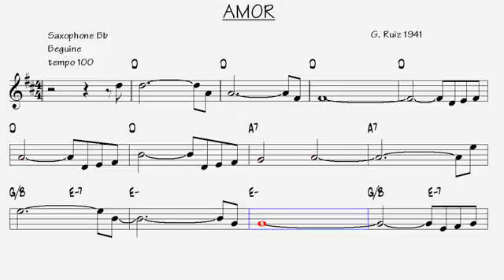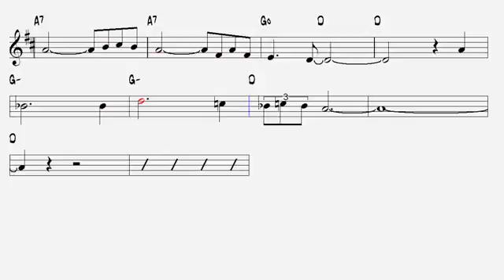Amor G Ruiz 1943 Tenor Sax